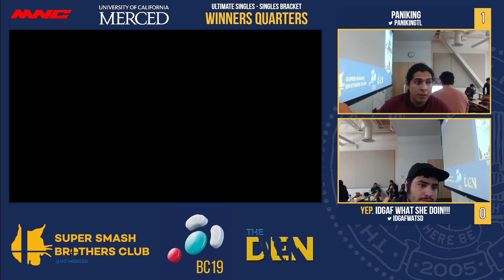Button Check 19: The Return - Winner's Quarters - PaniKing (Toon Link) vs IDGAFWHATSHEDOIN!! (Snake)